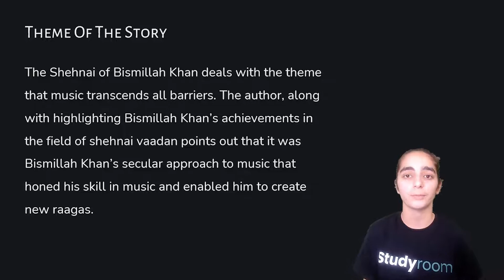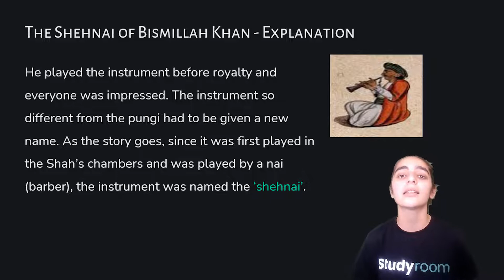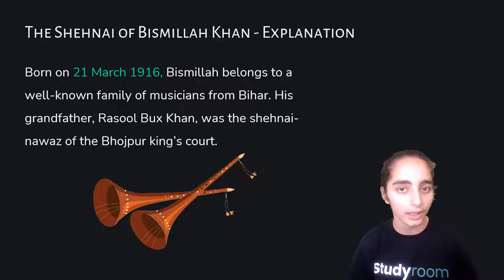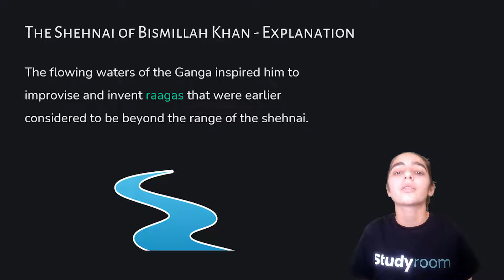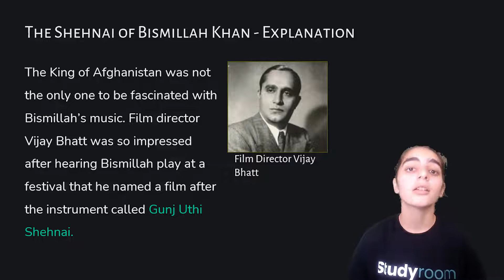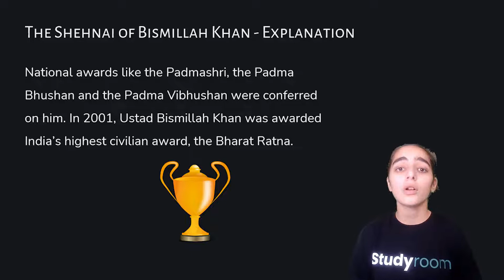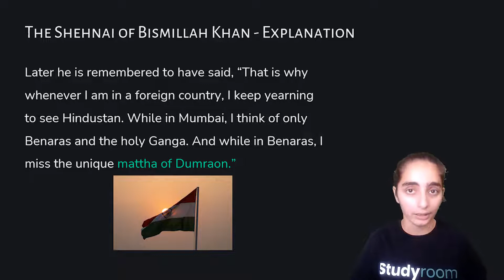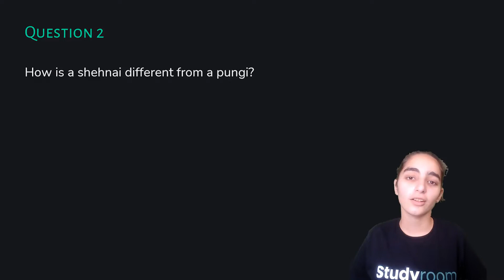Class 9 | English | Chapter 2 | The Sound of Music | Part 3